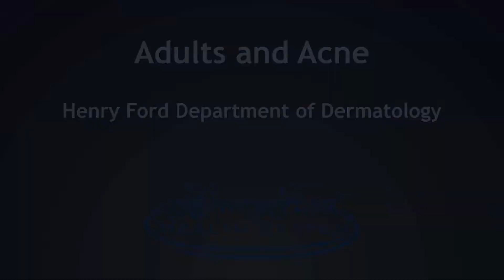The Truth About Adults and Acne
Linda Stein, M.D., Henry Ford Hospital Director of Clinical Research discusses myths about acne and ways it can be treated.